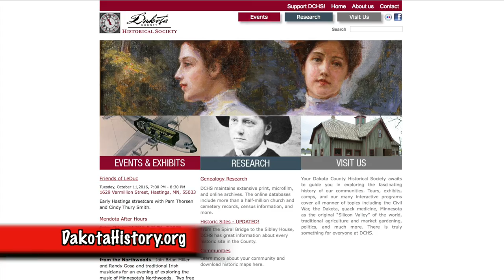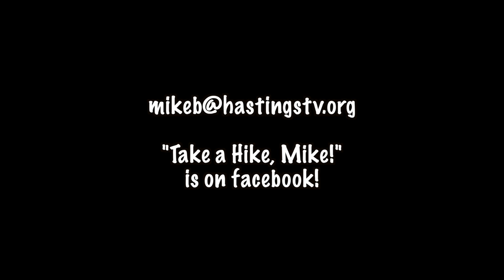Take a Hike, Mike! Civil War Weekend at Leduc Mansion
Four score and seven years ago Take a Hike, Mike learned all about the Civil War at the Le Duc Mansion in Hastings! Mike first met up with the master cook, Spencer Johnson to get his itinerary for the day!  Spinning wool, chasing chickens, and playing music were just a few of the ways Mike spent his morning! It was then time for Mike to learn the ways of BATTLE! How did he do that you ask? Through Firearm training, manning the cannon, and even mastering the art of the gatling gun! War! Huh! YEAH! What is it good for?! Let’s now take a look and find out...